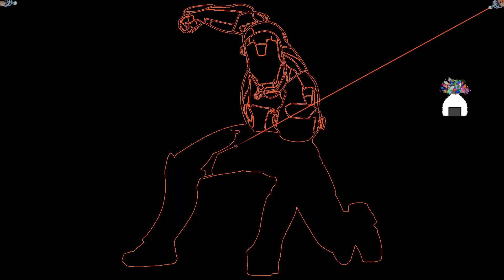Sketching Iron Man with LASERS. Need to re draw Iron Man after a funny laser mishap. FAST!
After a laser mishap we need to re draw our Iron Man character. Listen to music and watch as the laser sketches out the character.